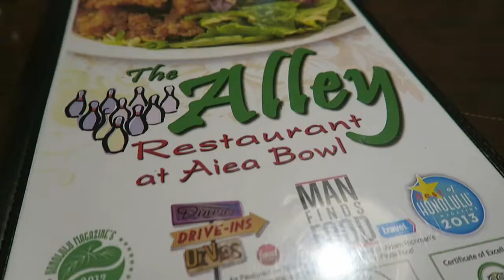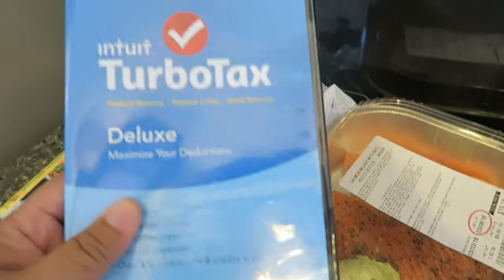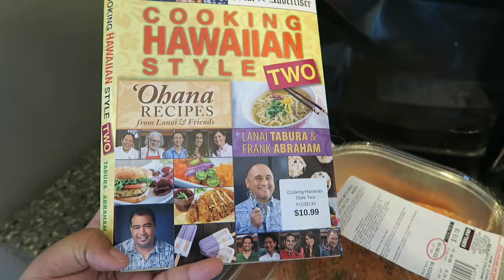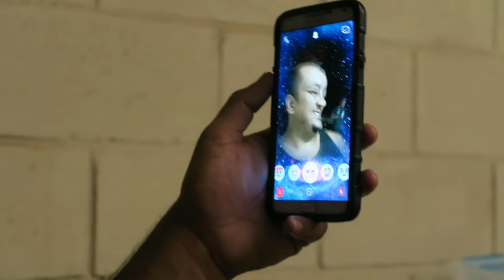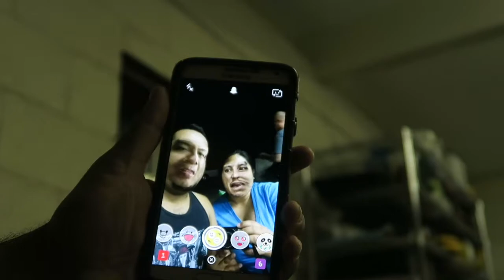Is It a Girl or a Boy | VLOG #34